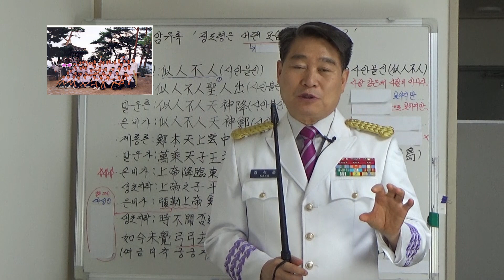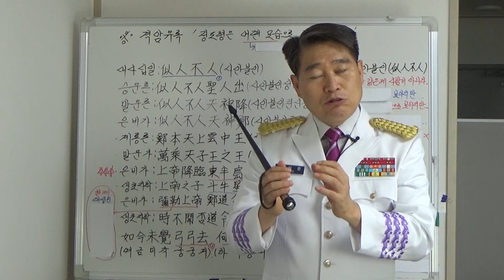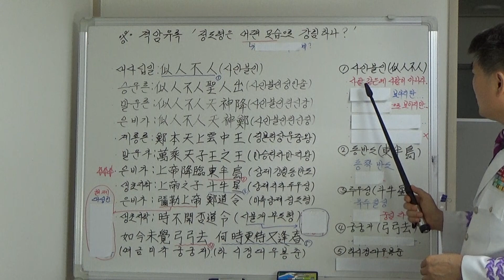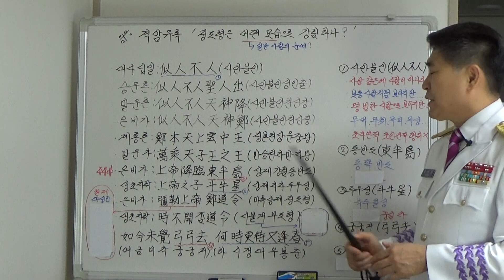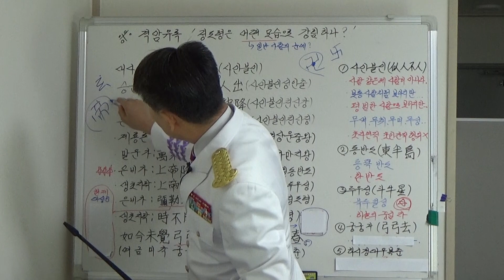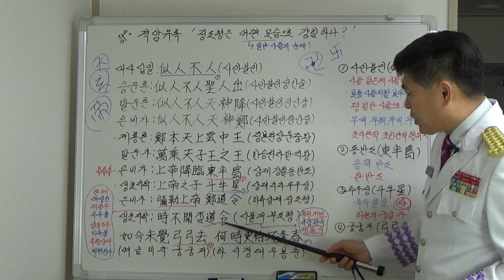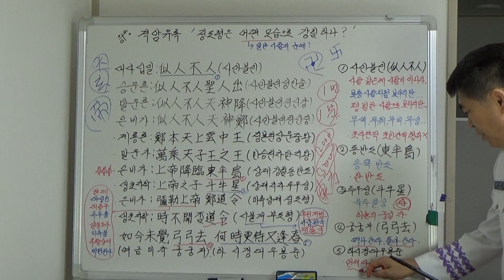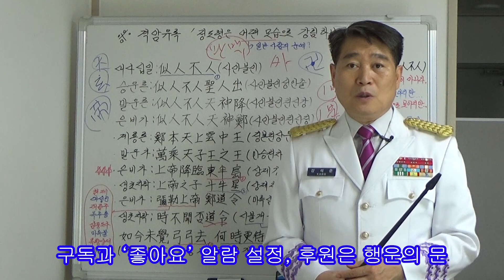격암유록 '정도령은 어떤 모습으로 강림하나?'(1366)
격암유록 '정도령은 어떤 모습으로 강림하나?'